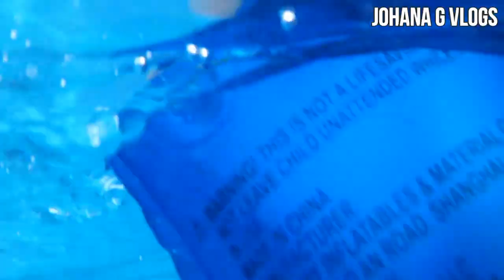LEARNING HOW TO SWIM (Vlog #39) JohanaGvlogs